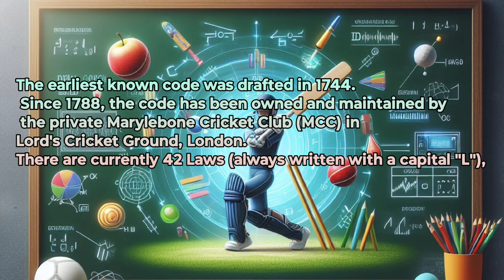History and Evaluation of Cricket India's BCCI the richest board IPL 2024 T20 world Cup In USA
From Underdogs to Champions: The Rise of Indian Cricket | ICC, IPL & World Cup 2024

Embark on a captivating journey through the history and evolution of cricket, culminating in the meteoric rise of Indian cricket. This documentary covers the transformation of cricket from its origins in the 1600s to India becoming a global cricket powerhouse. Here's what you can expect in this in-depth exploration:

1. The Origins of Cricket
   - Discover the early history of cricket, tracing its roots back to 16th-century England. Learn about the game's evolution from a rural pastime to an organized sport.
   - Explore the first recorded matches, the establishment of the Marylebone Cricket Club (MCC) in 1787, and the codification of the Laws of Cricket.

2. Cricket Spreads Globally:
   - Understand how cricket spread to different parts of the British Empire, including India, in the 18th and 19th centuries.
   - Learn about the first cricket matches played in India and the formation of early cricket clubs.

3. India's Early Cricketing Days:
   - Examine India's entry into international cricket with their first Test match against England in 1932.
   - Highlight the challenges and milestones of Indian cricket in the pre-independence era.

4. Post-Independence Growth:
   - Trace the development of Indian cricket post-1947, including the emergence of cricketing legends and the first significant victories.
   - Celebrate India's first Test series win in England in 1971 and the iconic players who led the way.

5. Historic World Cup Victories:
   - Relive the 1983 ICC World Cup win under Kapil Dev's captaincy, a victory that changed the face of Indian cricket forever.
   - Celebrate the 2011 World Cup triumph on home soil, highlighting key moments and players.

6. The Birth and Rise of the IPL:
   - Understand the revolutionary impact of the Indian Premier League (IPL) launched in 2008. Learn how it transformed cricket with its innovative Twenty20 format, attracted international stars, and became a billion-dollar enterprise.
   - Discover how the IPL has nurtured new talent, provided financial stability for players, and significantly contributed to the Board of Control for Cricket in India's (BCCI) wealth and influence.

7. India’s Dominance in ICC Tournaments:
   - Examine India's consistent performance in ICC tournaments, including the Champions Trophy and the T20 World Cup. Highlight the emergence of cricketing legends like Sachin Tendulkar, Virat Kohli, and Rohit Sharma.
   - Detailed look at India's victories in the 2007 T20 World Cup and the 2013 Champions Trophy, among others.

8. Financial Growth and Influence:
   - Analyze how BCCI became the richest cricket board in the world. Explore the factors behind its financial success, including lucrative broadcasting deals, sponsorships, and the commercial success of the IPL.
   - Discuss the influence of BCCI on global cricketing decisions and its role within the International Cricket Council (ICC).

9. Looking Ahead to T20 World Cup 2024:
   - Get a sneak peek into the Indian team's preparation and strategies for the upcoming ICC T20 World Cup 2024. Discuss the key players to watch, potential challenges, and India’s chances of clinching the title.
   - Insights from cricket experts, former players, and current stars on what makes this team special and what fans can expect.

This video is packed with rare footage, expert interviews, and detailed analysis, making it a treasure trove for cricket enthusiasts. Discover how cricket evolved over centuries and how India went from being underdogs to heroes in the cricketing world.